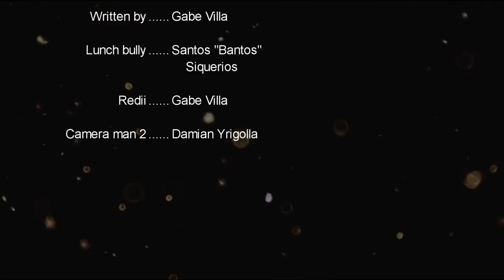A Day In The Life Of Redii - Part 4